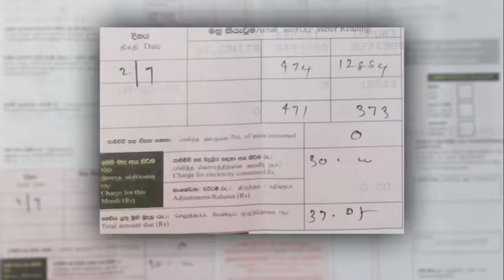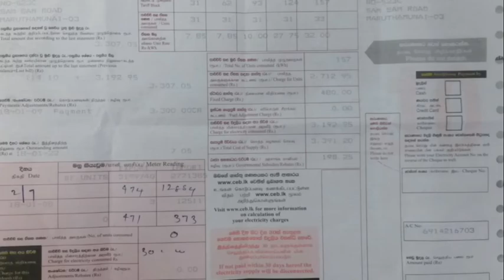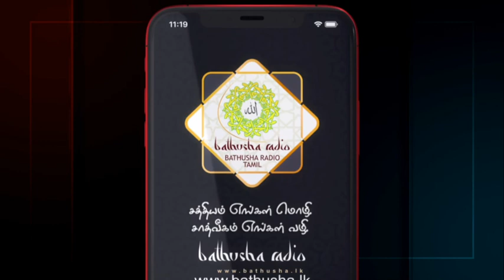றமழான் வசந்தம் - 2020.04.30 - சலவாத் மாலை மஜ்லிஸ்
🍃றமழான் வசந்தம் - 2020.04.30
🍃ஹிஜ்ரி 1441 றமழான் 07
🍃சலவாத் மாலை மஜ்லிஸ்
🍃மௌலவி A. முஹம்மத் ஜப்ரான்
ஆலிம் கௌஸி
🍃மௌலவி A. முஹம்மத் அஸ்பான்
ஆலிம் கௌஸி